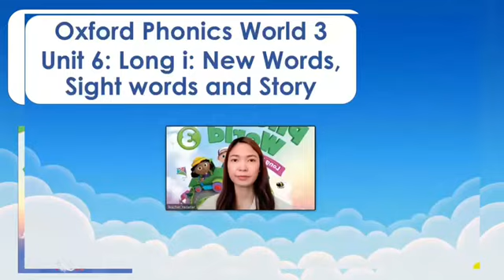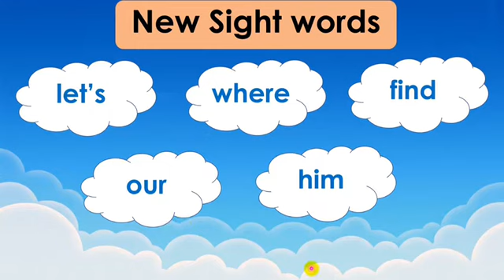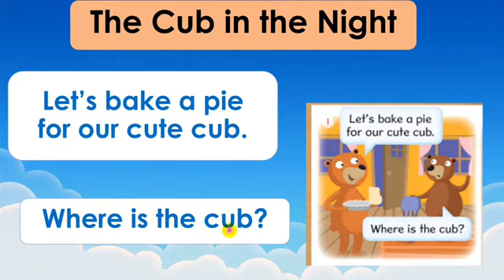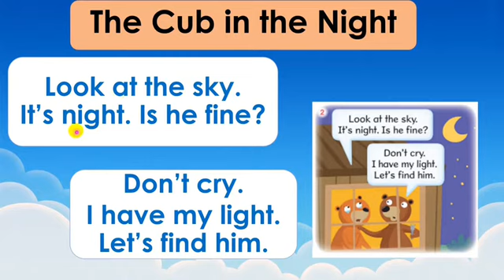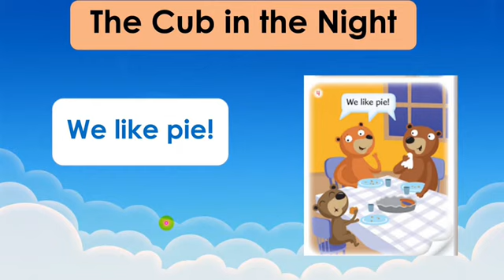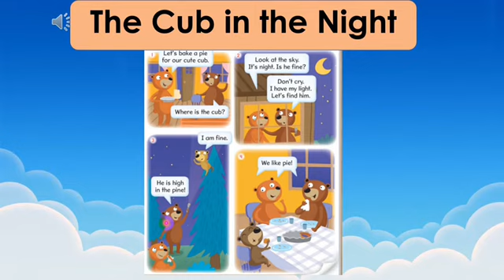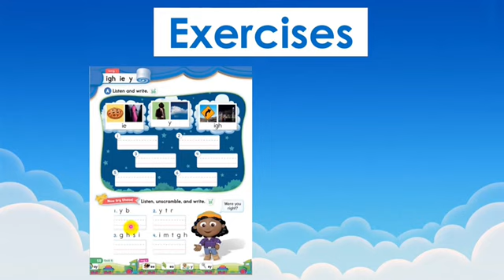84 Oxford Phonics World 3 Unit 6 New words, sight words and story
Hi! Welcome to Oxford Phonics World Student's Site! This is a place where your child can practice English in many ways. Your child can watch videos, sing songs, and make things like greeting cards, bookmarks, and more!